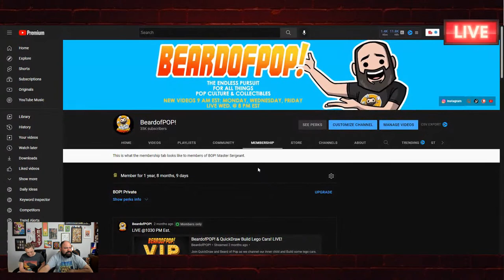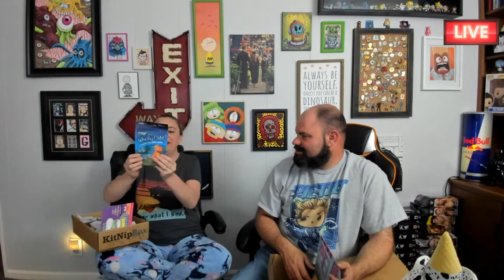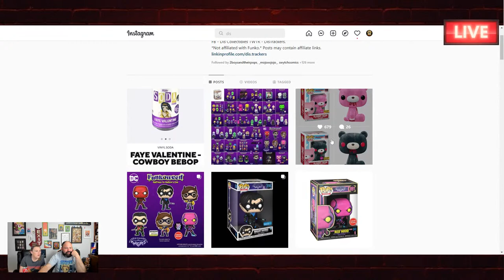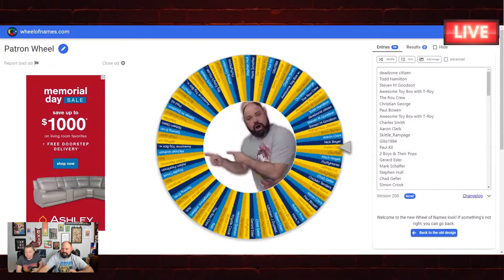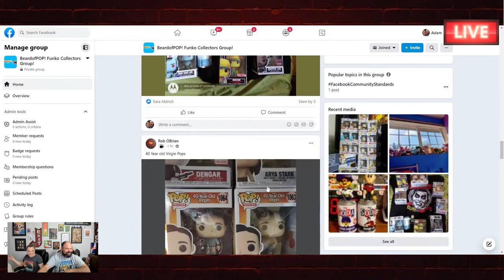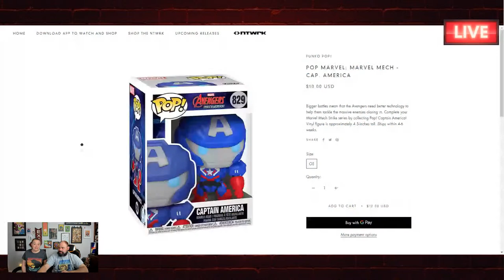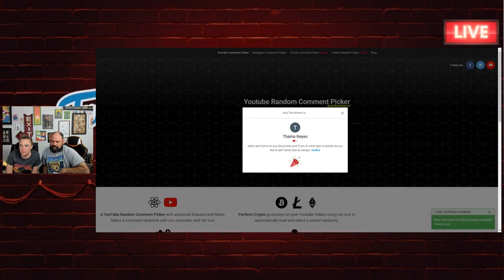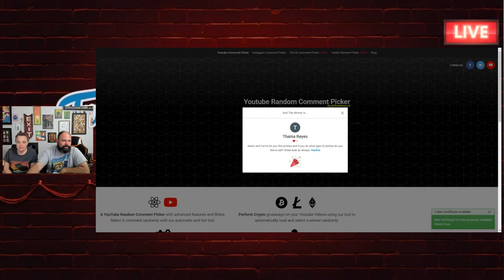Wednesday Funko Live! With Adam And Carrie!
Funko Pop Live! Join Beard of pop & Mrs. beardofpop Wednesday at @8pm Est. A Night of Funko Pops Friends & Fun! Tonight we will be doing our giveaways & live  Q&A and discussing whatever the chat likes. Join us for some funko pop fun; we will also be giving a couple of pops to supporters in the discussion! Stay positive and safe, Adam & Carrie! Join us tonight, and you never know what will happen.

We thank you for spending a bit of time with us today.

BeardofPOP!
12340 W. Highway 42